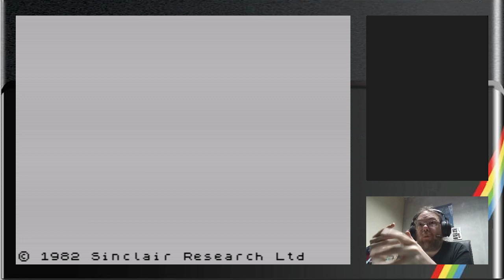ZX Spectrum - Green Beret (Imagine / 1986) Livestream Review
How hard can slicing and dicing and stabbing an army be? Very. How rewarding can it be/? Very! Here's my review of 'Green Beret' (Imagine / 1986)